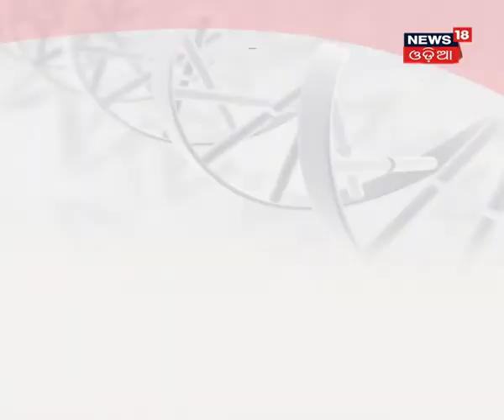Dr. S. K. Mishra 02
A patient awareness message on heart disease under the campaign “Halt Heart Attack” by Dr. S. K. Mishra